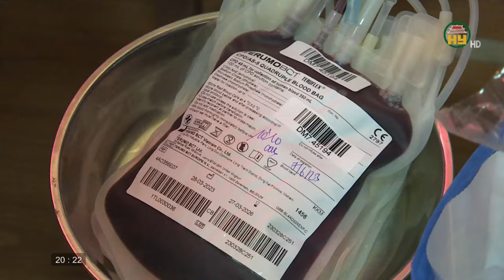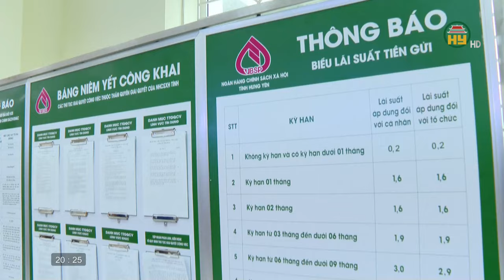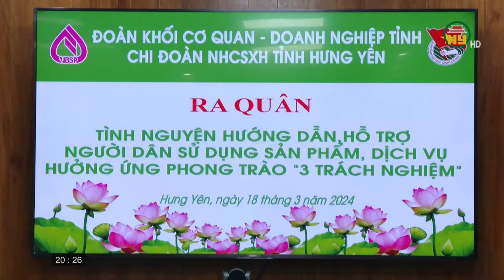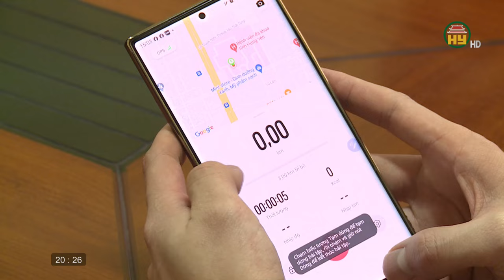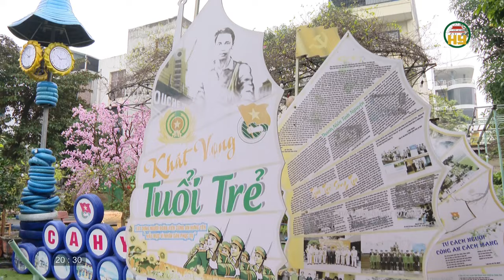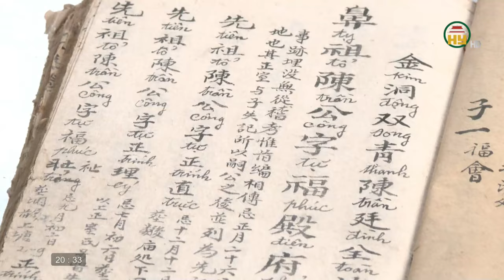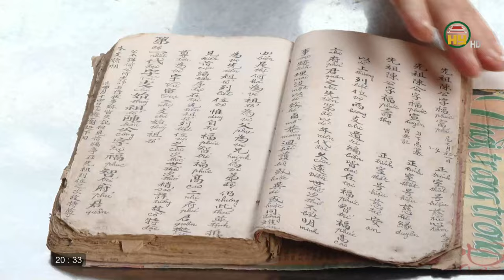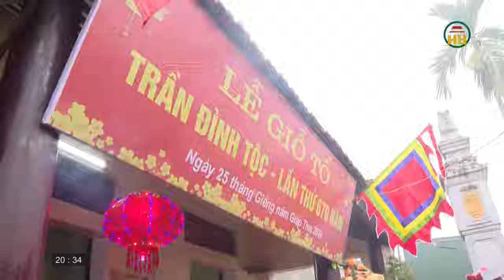Phát huy sức mạnh của Đoàn trong Đoàn khối các cơ quan tỉnh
Hưng Yên TV |Phát huy sức mạnh của Đoàn trong Đoàn khối các cơ quan tỉnh
Địa chỉ: 164 Nguyễn Văn Linh, thành phố Hưng Yên, tỉnh Hưng Yên
Tiktok: Truyền hình Hưng Yên
Facebook: Đài Phát thanh và Truyền hình Hưng Yên
Zalo: Đài PTTH Hưng Yên